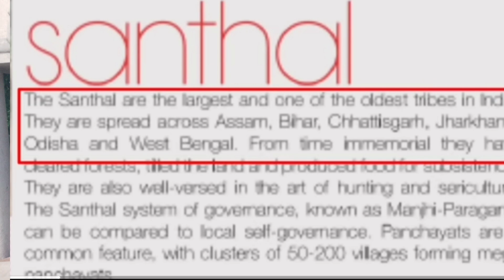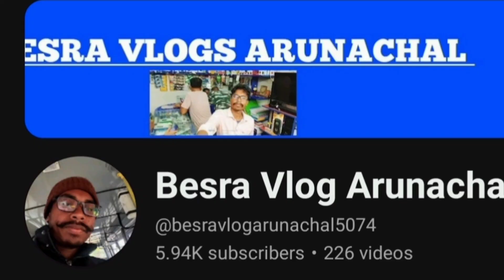SANTAL IN BHUTAN & ARUNACHAL PRADESH // BESRA DADA // SANTALI VIDEO 2023